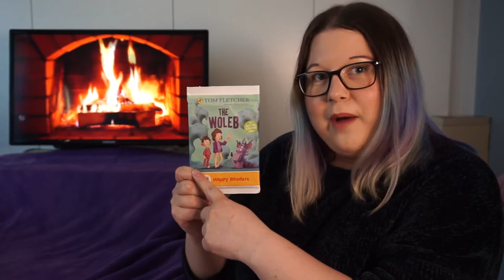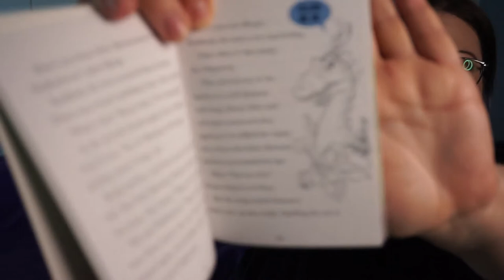Tom Fletcher x McDonald's Happy Readers | Unboxing & Reading Vlog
I'm definitely very happy that I managed to collect all 8 of the McDonald's Happy Readers books that were written by Tom Fletcher.